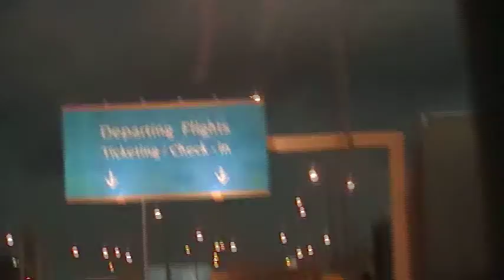Home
Two friends face an uncertain future in their own ways.